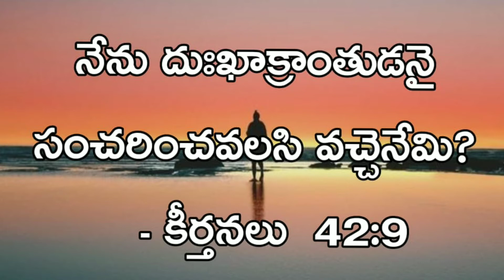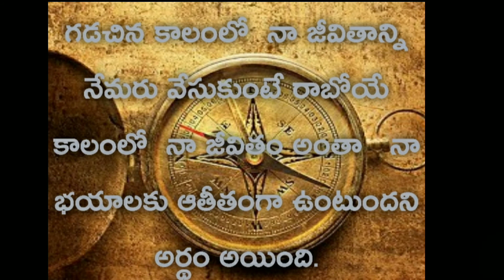Streams In The Desert-Telugu (25th September)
After The Frost